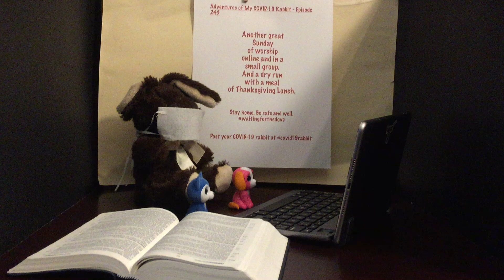Adventures of My COVID 19 Rabbit Episode 243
Another great Sunday of worship and a dry run for Thanksgiving lunch.
(for COVID-19 info, see cdc.gov or your state health website)